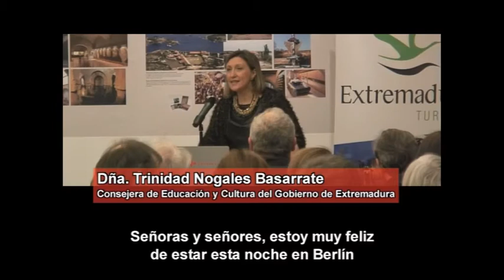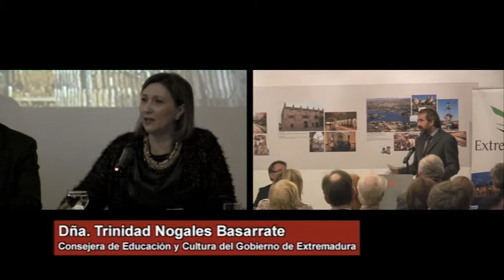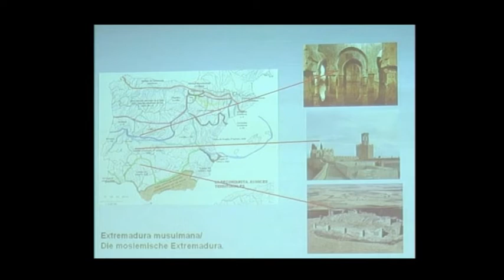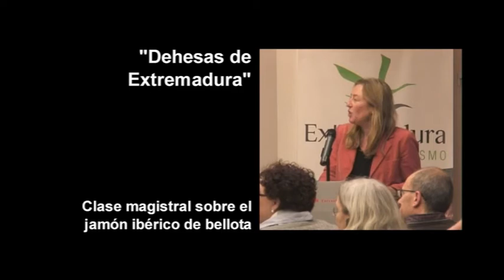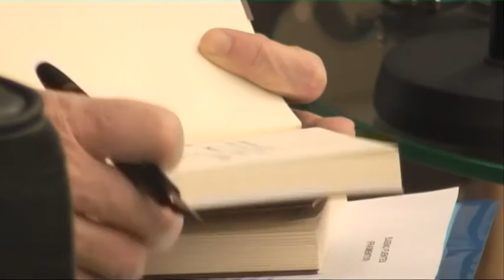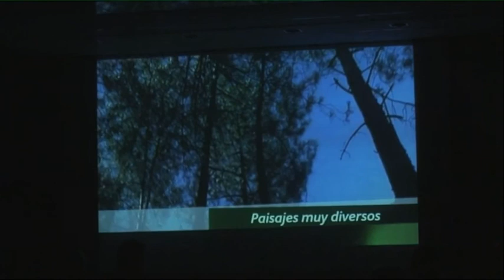"Extremadura es Cultura". Semana cultural de Extremadura en Berlín.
Compendio y resumen de los catos organizados por la Junta de Extremadura en el Instituto Cervantes de Berlín, del 11 al 18 de marzo de 2013.